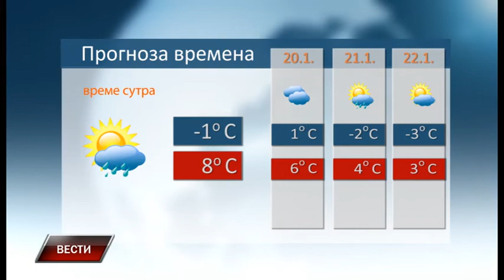Vesti 18 1 2018